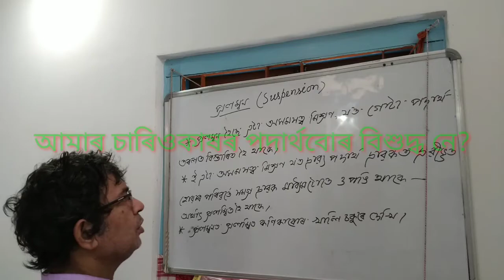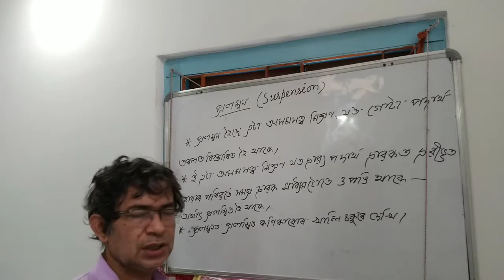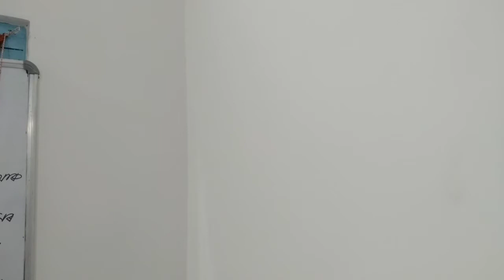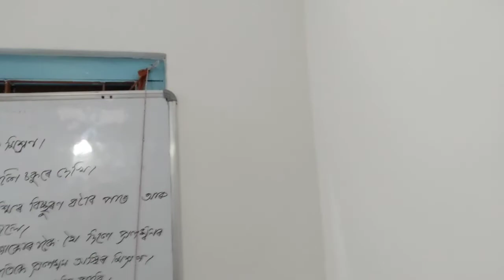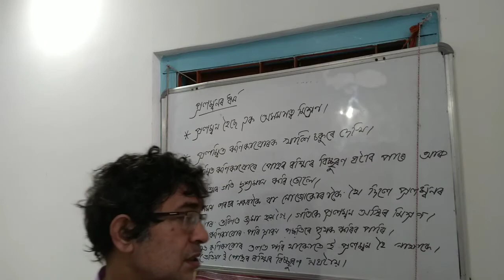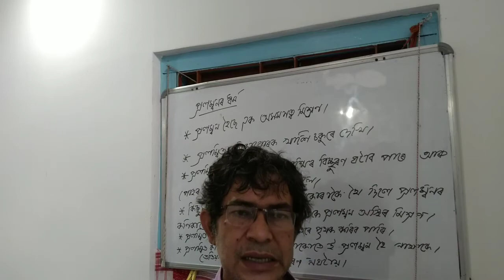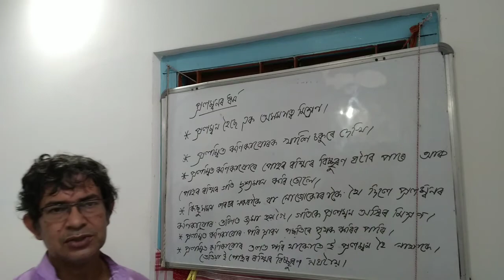166) আমাৰ চাৰিওকাষৰ পদাৰ্থবোৰ বিশুদ্ধ নে? (part-3)/প্ৰলম্বন আৰু ইয়াৰ ধৰ্মIs Matter Around Us Pure?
It is an educational video on Is Matter Around Us  Pure?